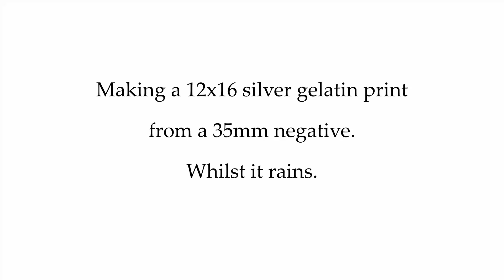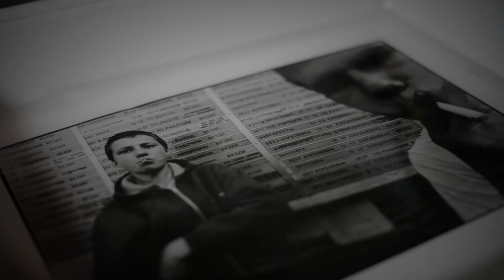Making a 12x16 silver gelatin print in the darkroom.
My darkrrom is in the loft and it's a bit like printing in a tent when it's raining heavily. I like it.

A short edit of making a 12x16 silver gelatin print from a 35mm negative.